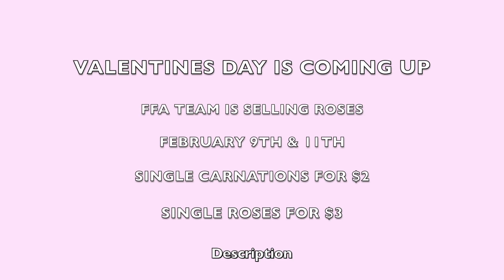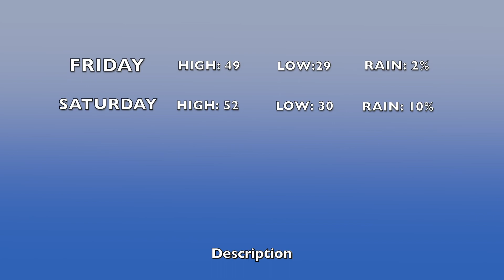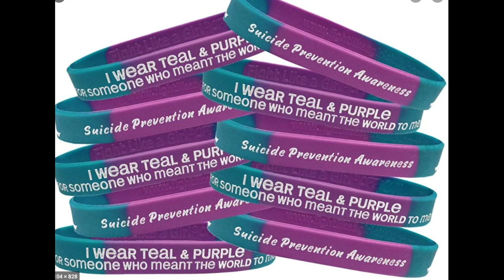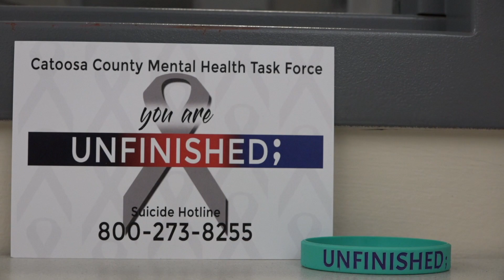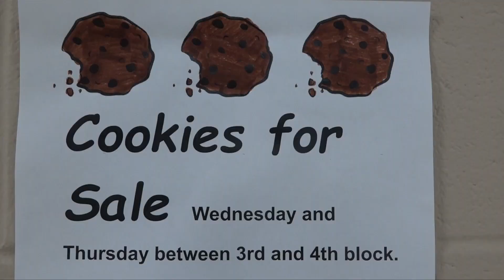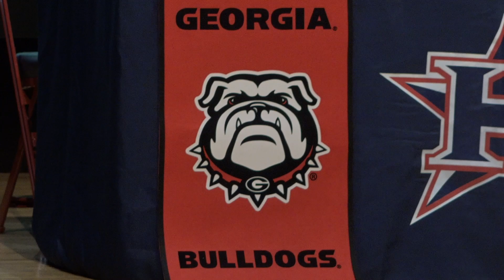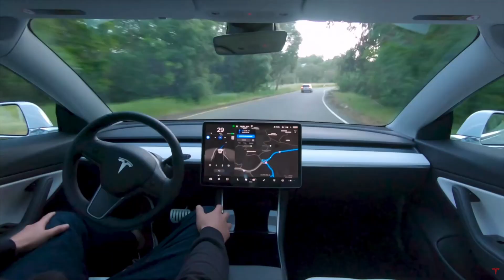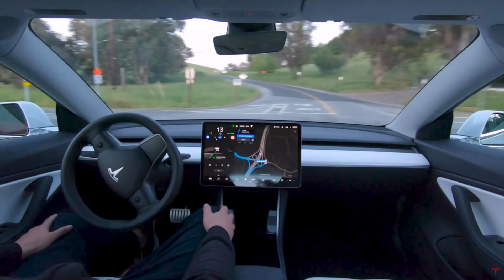5 star news 2 5 21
This is our Friday Edition of The 5 Star News for Heritage High School in Ringgold, Ga.